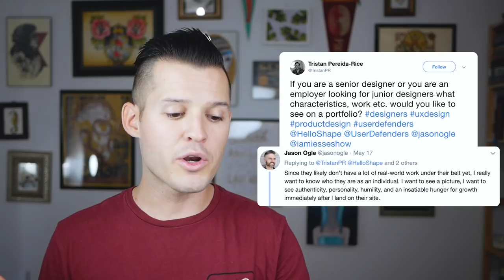Getting Hired as A Creative | Passion, Pursuit, Persistence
Looking to get your first job as a creative but don't have a lot of experience or a great portfolio? It's still possible to get your foot in the door, and kickstart youre creative career.

In this episode I cover three of the most important character qualities needed to get hired in the creative industry. This video was inspired by a tweet I say online and the advice comes from personal experience. When I got started in the design industry, I had nothing to show expect for these three "p's".